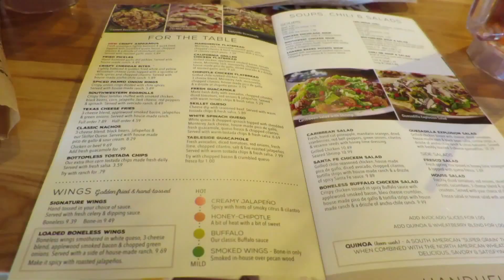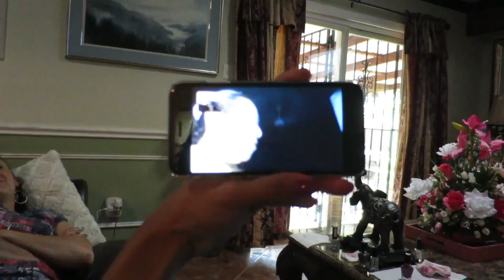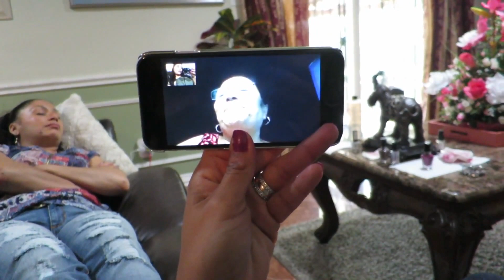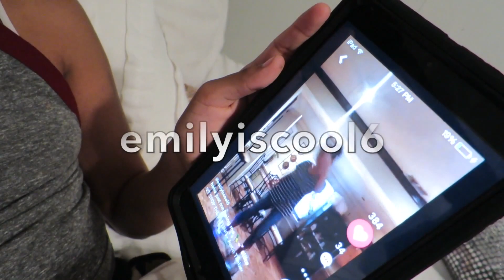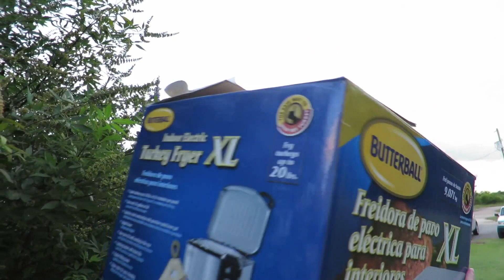Labor Day ! Nos Fuimos a Comer 🍝 - Septiembre 5, 2016 ♡IsabelVlogs♡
YOUNOW - Isabellabeauty

✓ MUCHOS LIKES
✓ COMPARTAN

LINKS IMPORTANTES !

🎀IPSY ...

- Isabel ♡